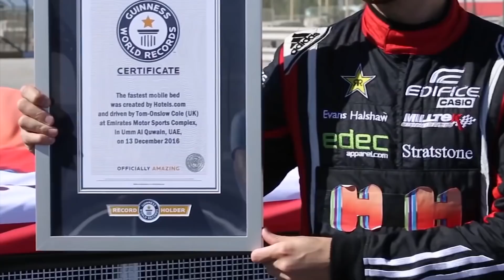실존하는 놀라운 침대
수면은 호흡과 마찬가지로 생명유지에 필수적인 기능으로서, 생활에서 아주 중요한 역할을 담당하고 있습니다.
비록 어제 잠을 제대로 못잤다고 해도, 길게 보면 한 사람의 인생은 3분의 1을 꿈속에서 보내는 것과 다름없습니다.
수면이 생활전반에 차지하는 영향력이 높은 만큼, 다양한 수면 제품 역시 끊임없이 개발되고 있습니다.
오늘은 알려진 것 중 가장 특이한 침대에 대해 소개해 드리도록 하겠습니다!

물침대
자동차형 침대
달리는 침대
공중에 뜬 침대
얼음침대